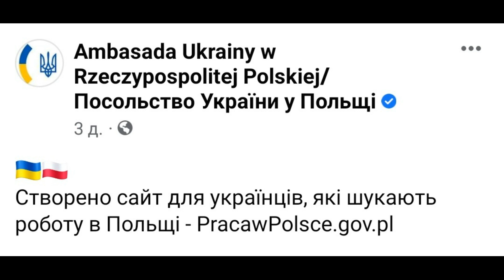ЩО ВІДБУВАЄТЬСЯ #6 | Побили українку, чоловіків за кордон, дозвіл на виїзд в ДІЇ, Польща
Саша Матвеєв

⚠️ЩО ВІДБУВАЄТЬСЯ #6 | Брутально побили українку, чоловіків за кордон, дозвіл на виїзд в ДІЇ, Польща

Перекази по Україні:
Рахунок в Ощадбанку:
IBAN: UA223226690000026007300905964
ЄДРПОУ: 39696398
Отримувач: Благодійна Організація «Міжнародний благодійний фонд «Повернись живим»
Призначення платежу: Благодійна пожертва військовослужбовцям.

Рахунок в Приватбанку:
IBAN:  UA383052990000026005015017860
ЄДРПОУ: 39696398

✅💲 ЯКЩО ВАМ ПОДОБАЮТЬСЯ ВІДЕО, ПІДТРИМАЙТЕ ЦЕЙ КАНАЛ і АВТОРА:
- на картку:
ПРИЄДНУЙТЕСЬ:

Саша Матвеєв